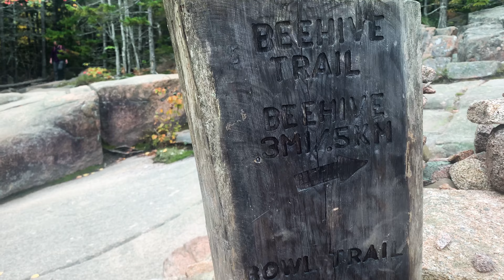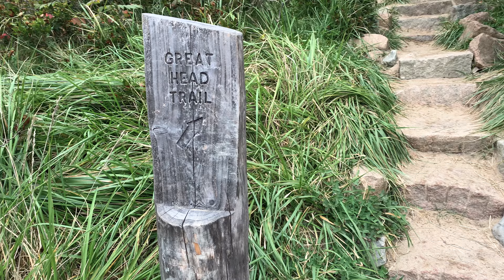BeeHive Hike | Enjoyed fall colors while hiking this adventurous trail | Day 2 | Maine | Fall 2021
On Second Day, we went for BeeHive Loop Hike, our first hike in Acadia National Park in Maine, US. The hike was pretty short but was full of adventure and thrill with rocky path, few bridges, iron rugs and almost vertical climb. The effort is rewarded with the spectacular ocean and fall color views all along the way. Apart from this hike we also went for Great Head Hike from Sand Beach and explored the park further by stopping at various photogenic spots. Do watch the video till the end to know these places and add to your itinerary for your next visit to the park.